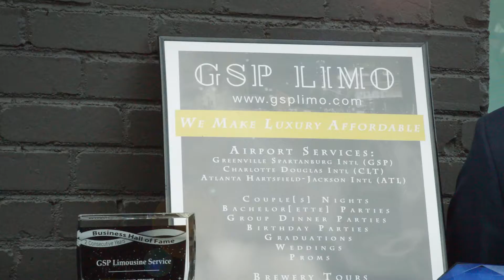Carolina Strong Event video | WildHair Production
We teamed with the great staff at Back To 30 Rejuvenation Centers to create an awareness message for their Carolina Strong event in support of the American Red Cross.